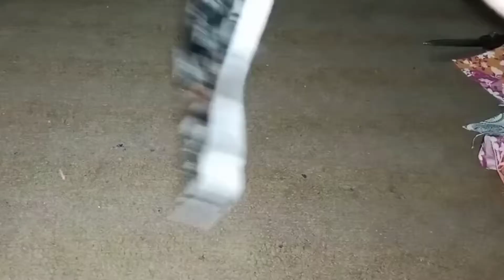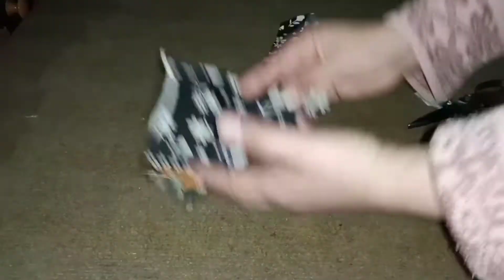Perfect Back Neck Stitching/Kameez ka back gala kaisy banaye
In this channel I want to share  my personal stitching experience  and easy stitching tricks with you.